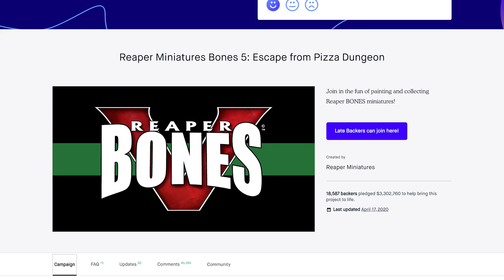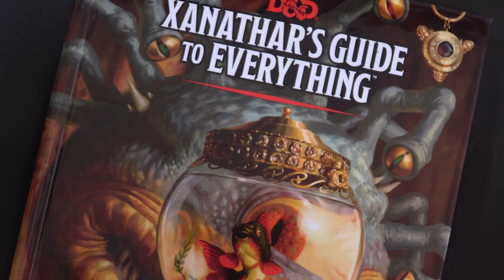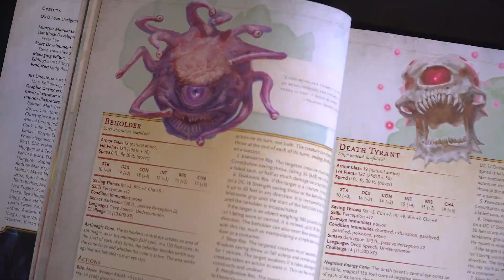Dungeons & Dragons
Nerd Alert, Or Unsuspected Dragons in their Psychic Dungeons